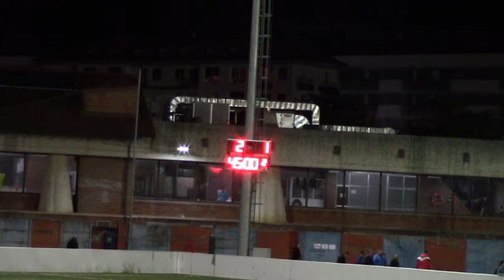AURRERA K.E. 2:1 C.D. Santurtzi (Zaldupe, 2016/11/26)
2016ko Azaroaren 26an Ondarroako Zaldupe futbol zelaian jokatu zen partiduaren laburpena.